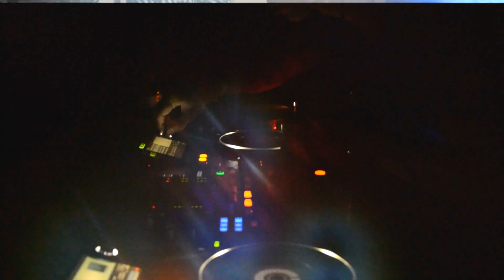Ciskimondo DJ @VillaFabrizia(BERTONICO) 24.5.2013